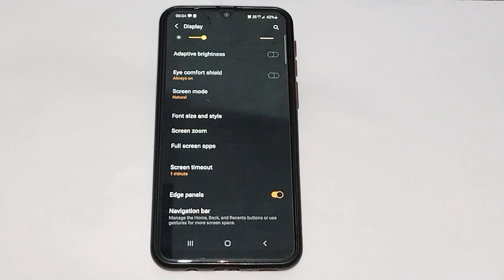How to change screentimeout in Samsung galaxy m32, screentimeout setting